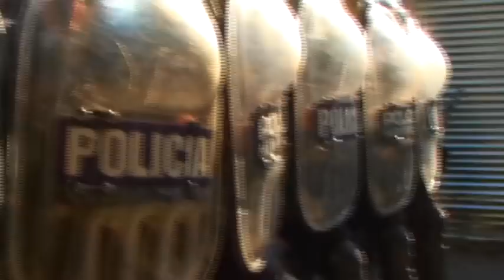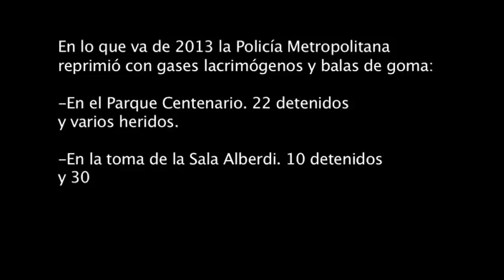REPRESIÓN EN EL HOSPITAL BORDA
La mañana del 26 de abril de 2013 la Policía Metropolitana reprimió a trabajadores y pacientes del hospital que intentaban impedir que se derribe el taller protegido 19 del Hospital Borda de la Ciudad de Buenos Aires.
El saldo de la represión fue de 40 heridos y 8 detenidos.